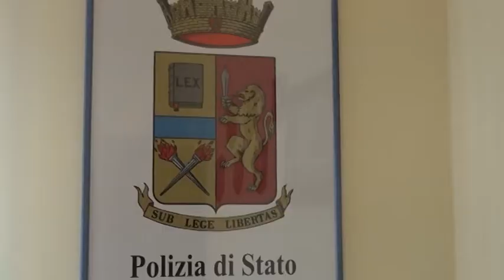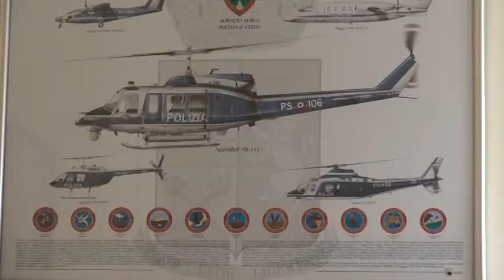Icaro tv. Dopo la condanna dell'aggressore, parla la poliziotta picchiata al parco Cervi